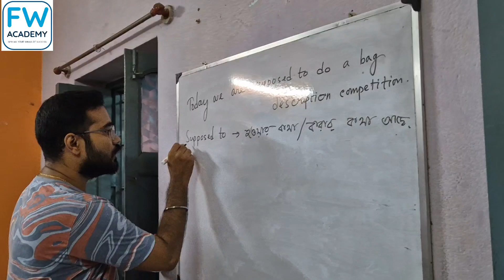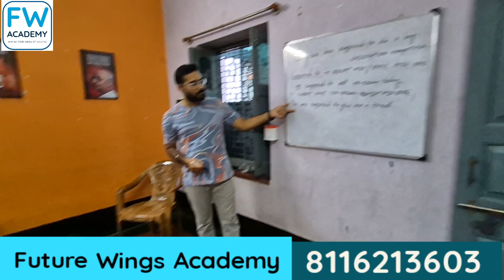Learn how to use 'SUPPOSED TO' in English Sentence.